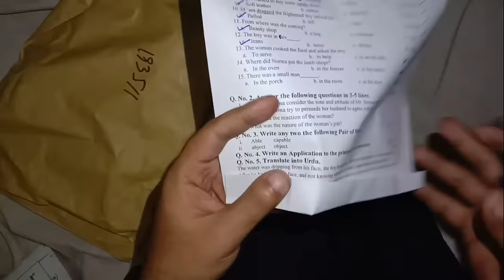Paper Checking In Board || Is this Your paper ? || Tips to take Good marks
paper checking in board Here is the way at which paper is checked in board examination.paper checking in board exams can vary from board to board and from person to person so these techniques of paper checking are unique related to different persons.Paper presentation is the way at which student can take good marks and can prosper so paper presentation tool gives person good marks.Paper check karne ka tarika hi sb kuch hota ha every thing is paper presentation for taking marks in board examination here is the best video to watch for havingf good marks in board. some checker use this hand method in order to check the paper some read it thoroughly so paper checking is related to paper presentation. Further more individual who wants to take good marks use this method of paper presentation so tips are for those individuals who want to take good marks in board tips are they should write clear they should present their paper clearly presentation should be the main concern of the student. so here is the tips and tricks for paper checking in board.